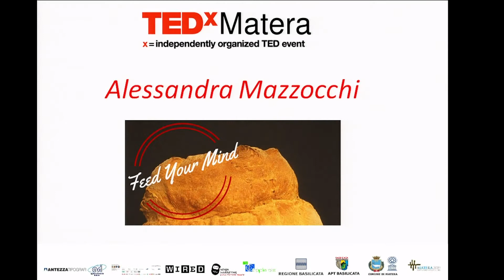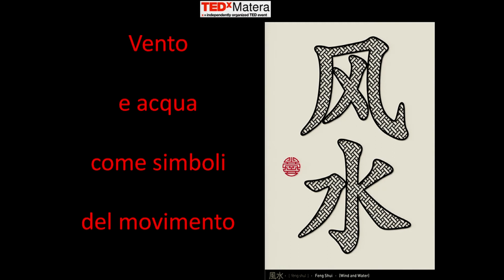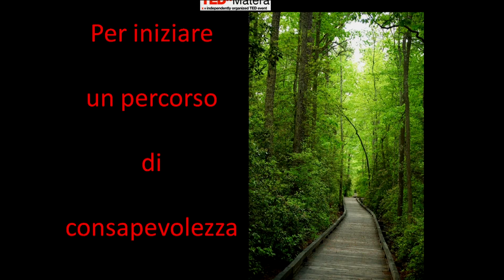Equilibrio ed Armonia | Alessandra Mazzocchi | TEDxMatera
Il Feng Shui e l'arte della felicità

Alessandra Mazzocchi, laureata in Lingue e Civiltà Orientali con una tesi sul multiculturalismo, inizia ad occuparsi di Feng Shui nel 1999 e da dieci anni segue gli insegnamenti di un maestro di Hong Kong. Si occupa anche di arredamento e ha seguito corsi di bioedilizia e progettazione di giardini, sviluppando nel tempo una particolare sensibilità rispetto alla forma del territorio, ai luoghi e agli spazi costruiti. Parallelamente, ha approfondito la conoscenza delle terapie olistiche in molti ambiti per affinare quella capacità percettiva che le consente di  connettere le persone con gli ambienti in cui vivono e lavorano. Grazie a lunghi soggiorni all’estero in Cina, Australia e Inghilterra ha sviluppato la capacità di comprendere e apprezzare la diversità in tutte le sue forme, sia geografiche sia umane. Tiene con regolarità conferenze, corsi introduttivi e avanzati e consulenze in Italia e all’estero